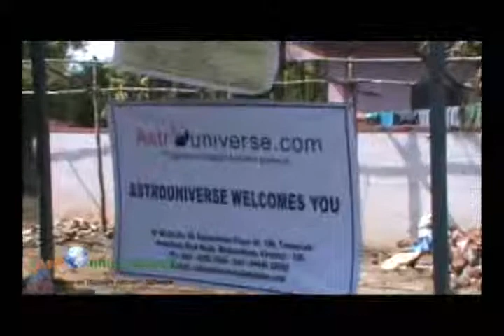Jupiter Transit (Guru Peyarchi) Homa 2012 - Part I - Astrouniverse.com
Jupiter Transit (Guru Peyarchi) homa performed by Astrouniverse for the 5th consecutive year on 17th May 2012.